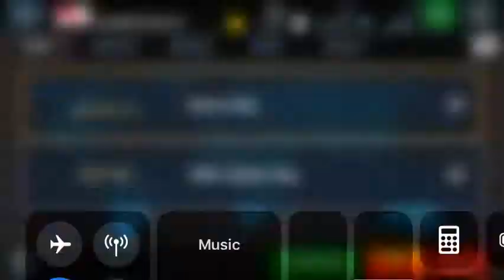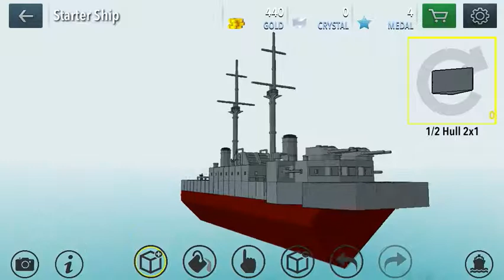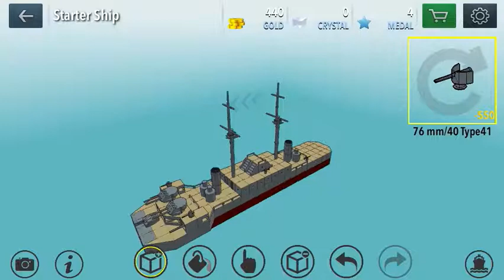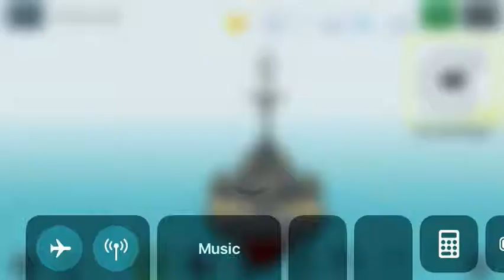Warship Craft. Episode 4